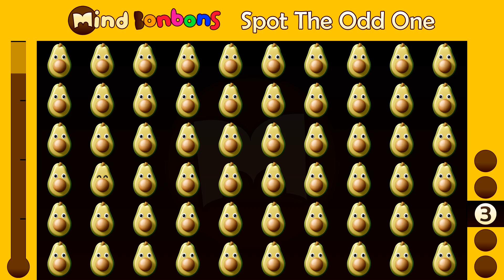Awesome Avocado! Emoji Puzzle for National Avocado Day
Calling all avocado aficionados and emoji enthusiasts! It's time to celebrate National Avocado Day with a guacamole-good emoji puzzle challenge! We'll be serving up a heaping helping of emoji clues, each one hinting at a surprising fact about this superfood, its cultural significance, or even its unique culinary uses.

Think you're an avocado expert with emoji-decoding superpowers? Put your knowledge to the test and join the fun! We'll have emojis representing avocado characteristics (green emoji for its color, pear shape emoji for its appearance), its culinary uses (taco emoji for Mexican cuisine, sushi emoji for Japanese cuisine), or even its health benefits (heart emoji for healthy fats, muscle emoji for potassium). Are you ready to crack the code and become the ultimate avocado advocate?

But wait, there's more to this video than just a guessing game! We'll be diving deep into the amazing world of avocados, exploring their history, nutritional value, and the many ways they're enjoyed around the globe. Did you know that avocados are technically a single-seeded berry? Or that they're packed with healthy fats, fiber, and vitamins?

So whether you're an avocado toast lover, a guacamole guru, or simply curious about this superfood, this video is guaranteed to entertain and inform! Grab your favorite drink (maybe a green smoothie!), settle in, and prepare to have some fun unscrambling the emoji clues. We'll unveil the answer by the end of the video, so be sure to watch until the very last second to see if you aced the avocado challenge!

Fun Facts About Avocados:
- Avocados are technically a single-seeded berry.
- They are an excellent source of healthy fats, fiber, and vitamins.
- The word "avocado" comes from the Nahuatl language, spoken by the Aztecs.
- Avocados are used in a variety of cuisines around the world, from Mexican guacamole to Japanese sushi.
- The avocado tree can live for up to 100 years.